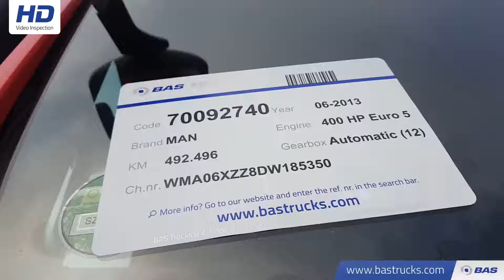70092740 MAN TGX 18.400 XLX